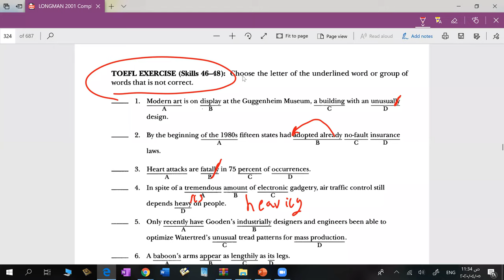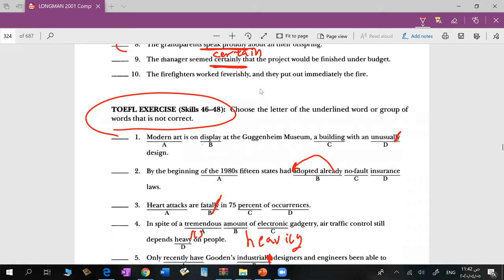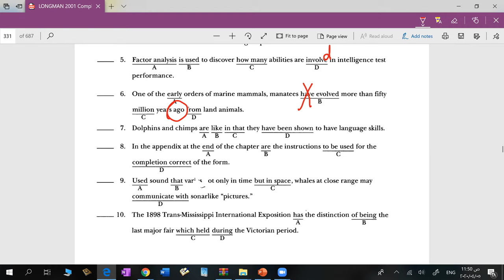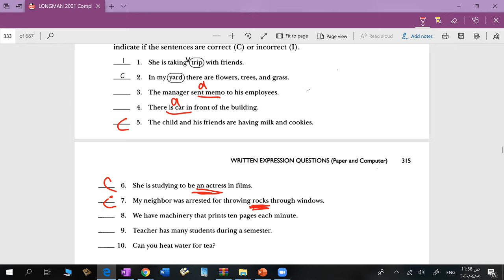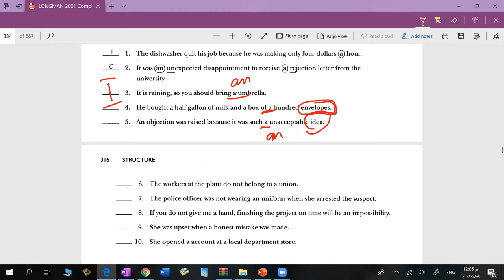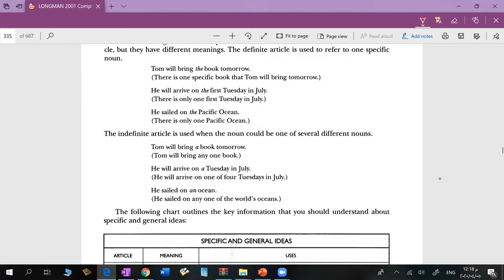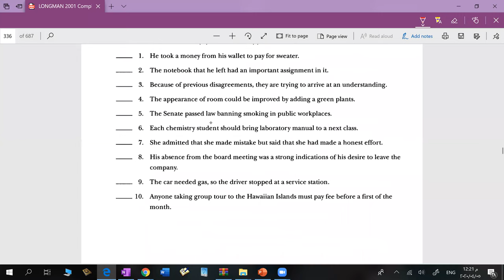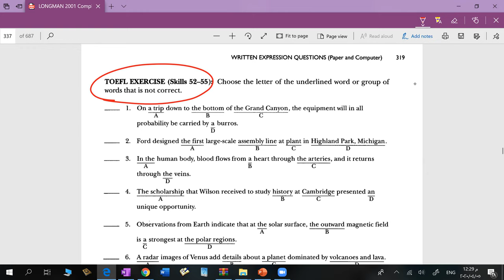Grammar- Lesson 18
"Articles"
Develop ESL grammar from the scratch up until advanced levels- English Grammar- Grammar for IELTS- Grammar for TOEFL- Grammar course- English Grammar- English Grammar course.